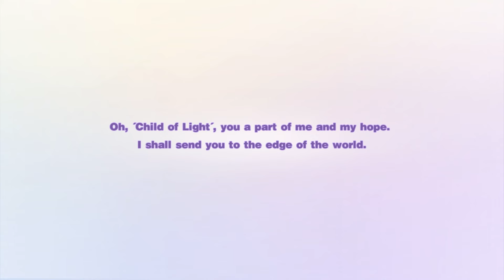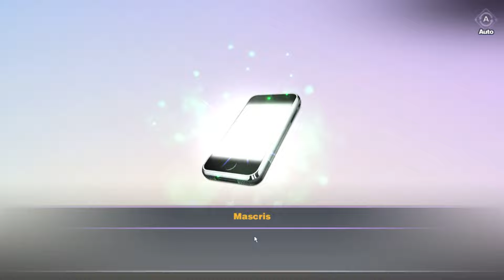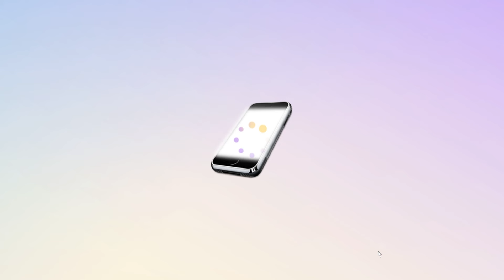Game Apa Fan Service? | Edge of Chronicle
Edge of Chronicle adalah Game Mobile Action dengan Waifu pilihanmu. Sepertinya cuma ada di Qooapp untuk saat ini. Ada Fan Service-nya tapi gak mau nunjukin karena bakal dolar kuning.